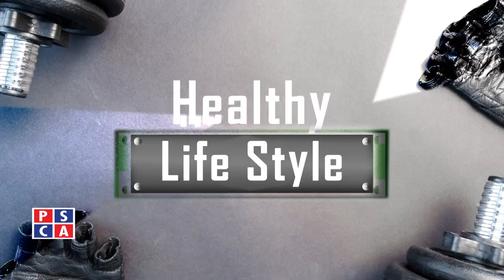Stay at home and exercise regularly during covid-19||PSCA TV||Healthy Life Style EP 21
Stay at home and exercise regularly during covid-19